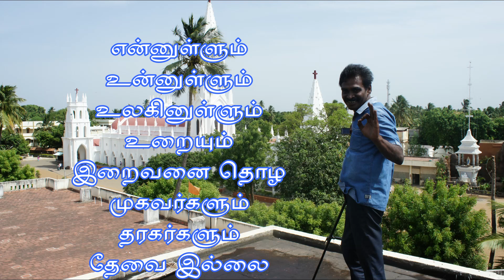என்மொழிகள்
முகவர்கள் வேண்டாம்
என்னுள்ளும்
உன்னுள்ளும்
உலகினுள்ளும்
உறையும்
இறைவனை தொழ
முகவர்களும்
தரகர்களும்
தேவை இல்லை